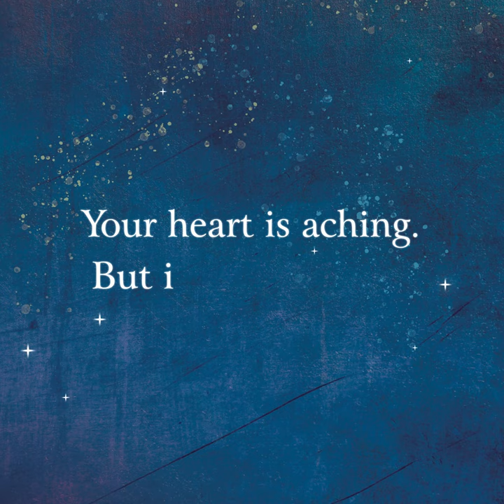A Glasshouse of Stars by Shirley Marr | Teaser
'Heart-twisting and hopeful, bursting with big feelings and gentle magic. This is a special book from a powerful, compassionate new voice in children’s literature, destined to be read and loved for generations and held close in many hearts (including mine).' – Jessica Townsend, New York Times bestselling author of the Nevermoor series

Meixing Lim and her family have arrived at the New House in the New Land, inherited from First Uncle who died tragically and unexpectedly while picking oranges in the backyard. Everything is vast and unknown to Meixing and not in a good way, including the house she has dubbed Big Scary. She is embarrassed by the second-hand shoes given to her by the kind neighbours, has trouble understanding the language at school, and with fitting in and making new friends. Her solace is a glasshouse in the garden that inexplicably holds the sun and the moon and all the secrets of her memory and imagination.

Her fragile universe is rocked when tragedy strikes and Ma Ma refuses to face the world outside. Meixing finds herself trapped within the shrinking walls of Big Scary. Her parents said this would be a better life for them all, but it feels like the worst and most heart-breaking experience of Meixing's entire existence. Surviving will take all the resilience and inner belief of this brave girl to turn their world around.